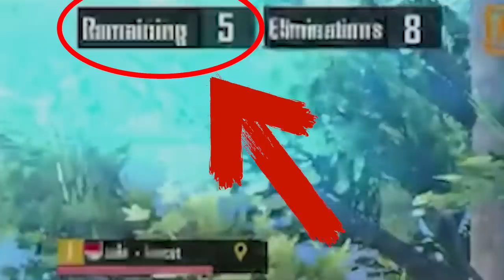GAMEPLAY KD 7+ SEASON SEKARANG BIKIN KENA MENTALL!! SAMPE GUA SPECTATE!! | PUBG MOBILE